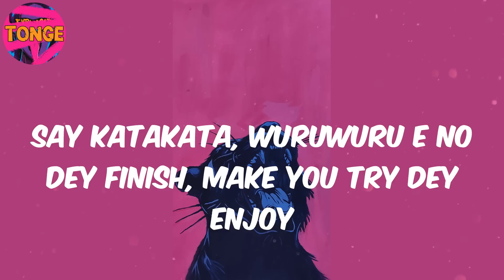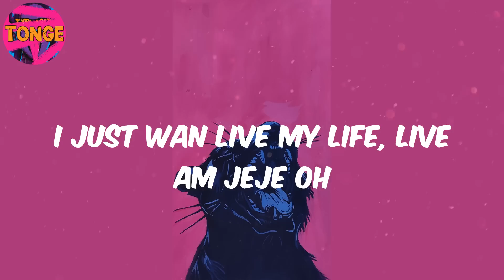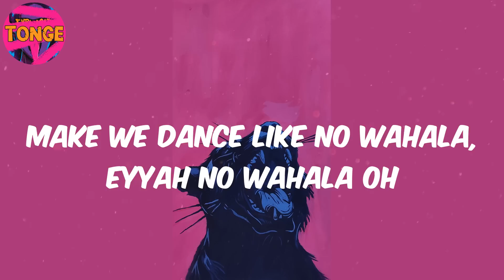No Wahala (Lyrics) - 1da Banton